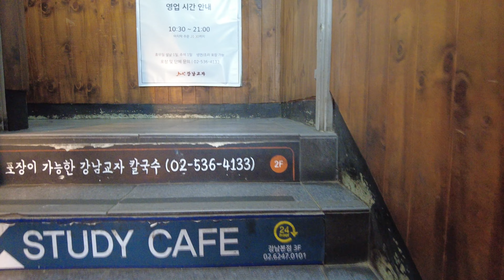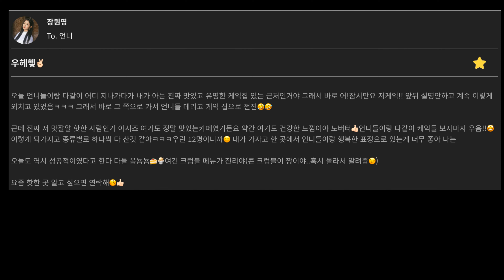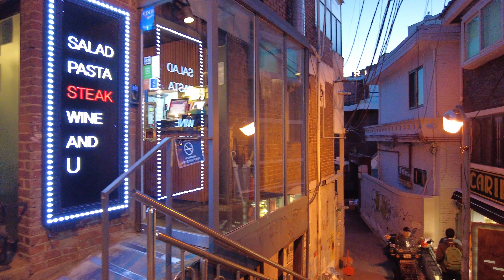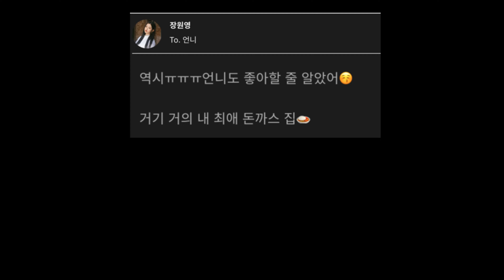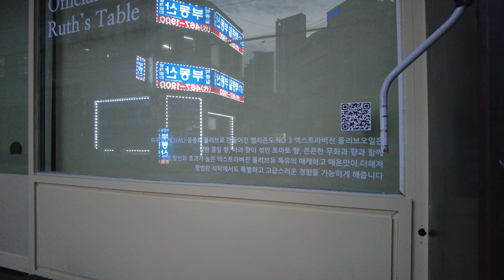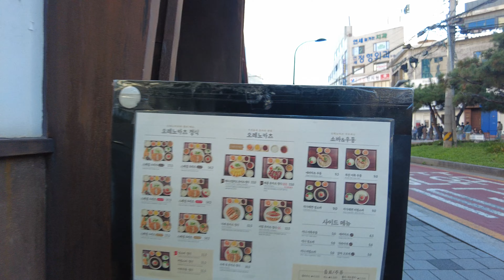IVE Wonyoung's 3 Favorite Restaurants in Seoul | Gangnam, Itaewon, Seongsu [4K]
Walk & Talk: Adorable IVE Wonyoung's Three Favorite Restaurants in Seoul, South Korea [4K]
Please turn on CC(closed caption) and select your language or auto-translate. I talk using subtitles.